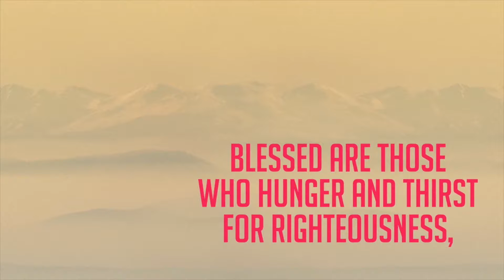05. TALENT & GEVEN